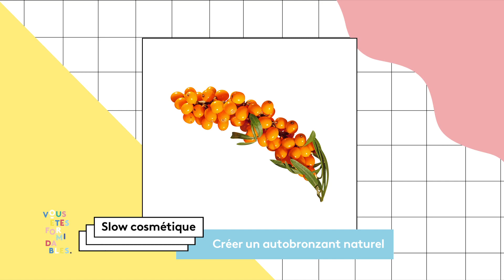Recette bonne mine : un "autobronzant" naturel, à base d'huile d'argousier et de gel d'Aloé Vera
Pour un effet bonne mine tout en utilisant des produits naturels, essayez la recette de Rachel Dipinto, chroniqueuse Slow Cosmétique dans l'émission "Vous êtes Formidables !" De l'huile végétale d'argousier, riche en béta carotène, et du gel d'aloé véra, actif hydratant, pour un résultat "autobronzant" impressionnant !